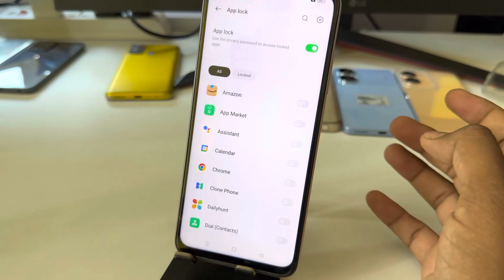How to lock apps in Oppo f23 5g/Oppo f23 me app lock kaise kare/app lock setting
How to lock apps in Oppo f23/Oppo f23 me app lock kaise kare/app lock setting

topic.

how to lock apps in Oppo f23
Oppo f23 me app lock kaise lagaye
Oppo f23 me app lock kaise kare
Oppo f23 me app lock kaise lagate hain
how to set app lock Oppo f23
app lock setting Oppo f23
Oppo f23 setting
app lock
Oppo f23 Oppo f23 apps lock settings
Oppo f23 mobile app lock
Oppo f23 app lock
Oppo f23 app lock setting
Oppo f23 me applock kaise kare
Oppo f23 app hide
net speed setting
Oppo f23